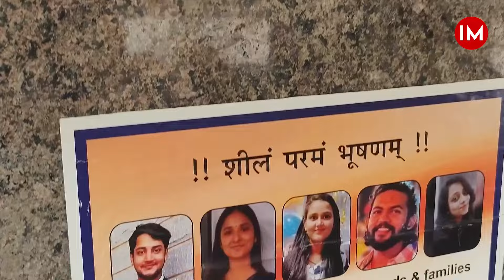Is Old Rajendra Nagar the Slum of UPSC Coaching? Ground Report | Indian Masterminds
Join us at Old Rajendra Nagar, the hub for UPSC aspirants. This neighbourhood is a magnet for those who aspire to become India's future bureaucrats. However, what are the living conditions like for these determined students? How does the National Capital accommodate and support their dreams? Is Old Rajendra Nagar the slum of UPSC coaching?